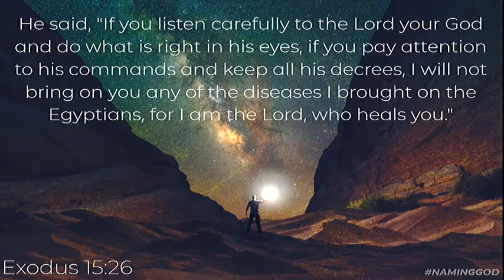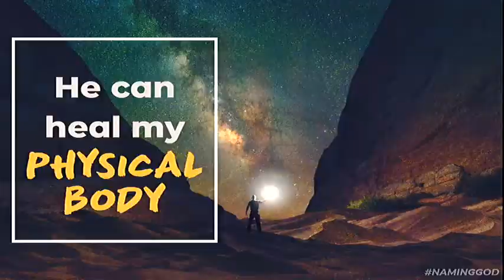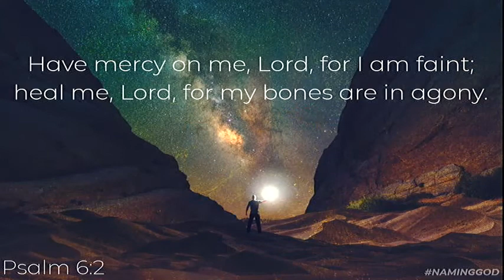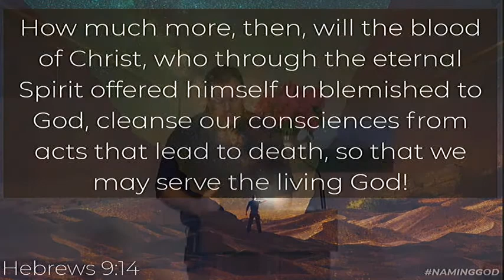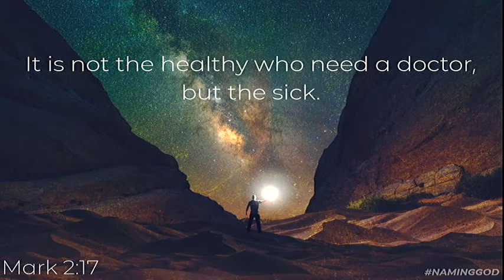Naming God - Yahweh Rophe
Lots of different character traits are used to define God by both Christians and non-Christians - Father, Judge, Forgiving, Vengeful. One that may not be the first to come to mind is Healer, and yet healing people's physical or emotional struggles is one of the things we see God doing most often in the Bible. Join us at Flagstone as we take a closer look at The Lord Who Heals.